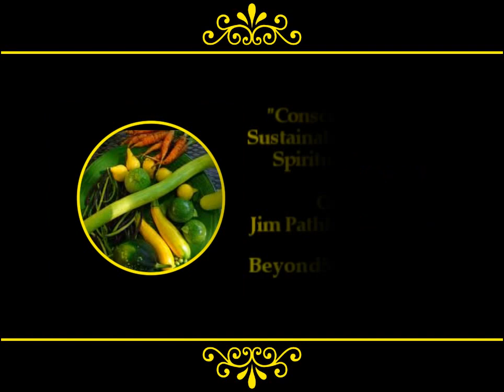Conscious Food: Sustainable Growing, Spiritual Eating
For Beyond 50's "Green Living" talks, listen to an interview with Jim Pathfinder Ewing. In his talk, he argues for a new approach the growing, preparing and eating of our food. An advocate of sustainable living, he and his wife work "Shoofly Organic Farm" in Mississippi. Ewing is concerned about an increasing personal disconnection from our food supply and calls for the reconsideration of our current food production practices. He sees an opportunity in postmodern food production to avoid putting the world's natural resources and our personal health at risk. His ideas incorporate ideas from the past with scientific solutions for the future. He looks at practical ways in which we can participate in the world of food production and through them, reconnect in a spiritual way to what we grow and eat but also to reconnect to each other on a global scale. Tune in to Beyond 50: America's Variety Talk Radio Show on the natural, holistic, green and sustainable lifestyle.  and sign up for our Exclusive Updates.

**DD301:011013